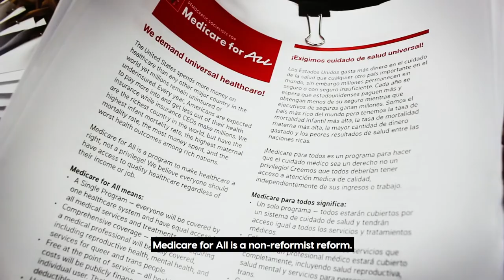DSAM4A Austin Spotlight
A look into our canvassing efforts for Paid Sick Days in Austin and Medicare for All nationwide